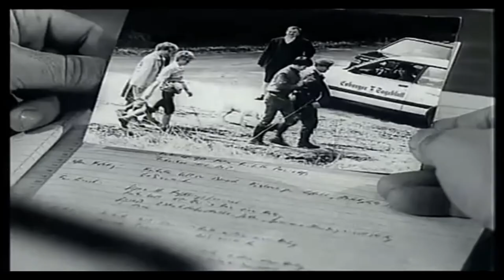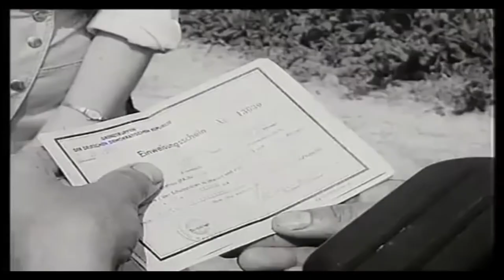Grenzaufklärer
Re-used footage from some of my first videos. Some favorite faces return. Along with portions of footage I did not include in the old videos.